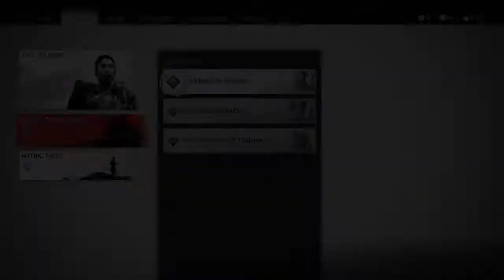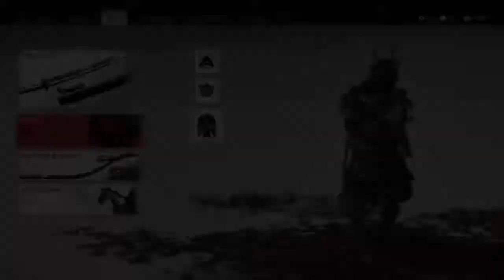Ghost of Tsushima pt34 Anguished Brother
Tomoe told her piece to Ishikawa. Norio reclaimed Cedar Temple.